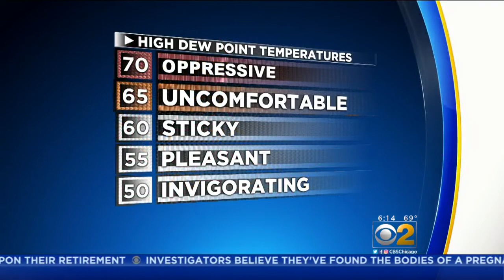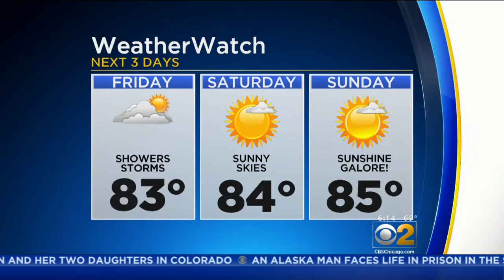CBS 2 Weather Watch (6AM, Aug. 17, 2018)